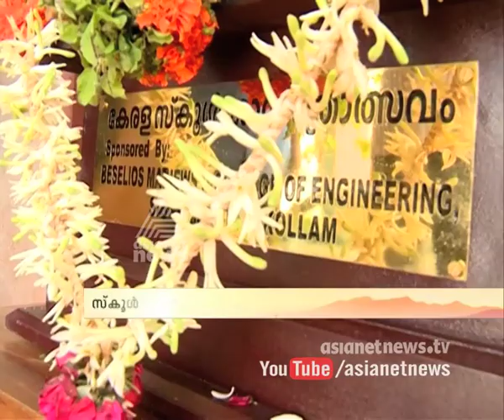BIGGEST Trophy EVER in School Festivals will be given to Kerala School Science Festival winners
BIGGEST Trophy EVER in Kerala School Science Festival
സ്കൂൾ മേളകളുടെ ചരിത്രത്തിൽ എറ്റവും ഉയരം കൂടിയ ട്രോഫിയുമായി സംസ്ഥാന സ്കൂൾ ശാസ്ത്ര മേള